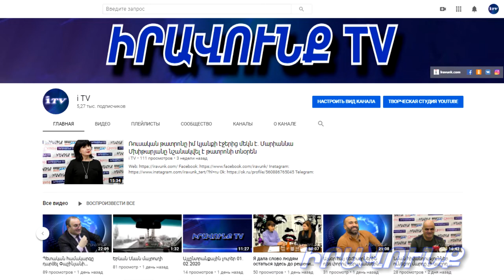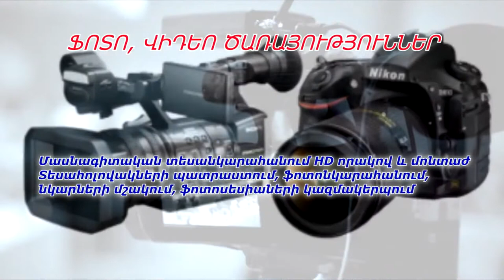Այլընտրանքային լուրեր 28․05․2020